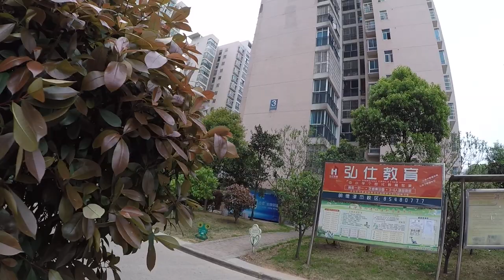Our wine storage in China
We found a wine storage place.
It was not easy. We had to find a reasonable rent/ a place on the ground floor or the basement/ somewhere safe...